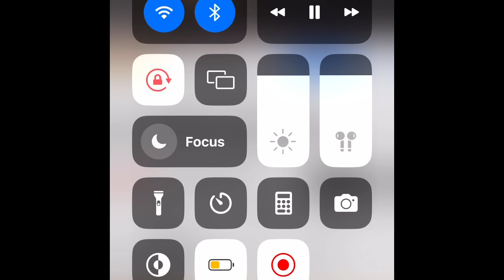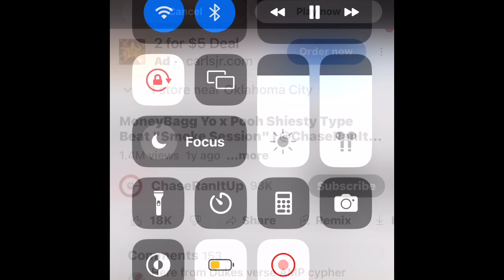Young chaseo j Christian the best